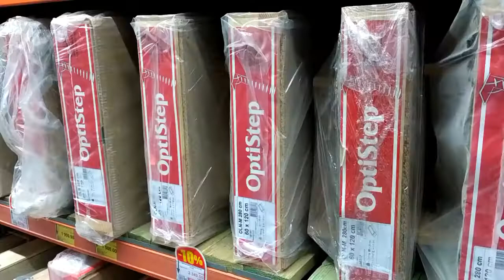🔥 Установка ЛЕСТНИЦЫ на чердак. ЛЕГКО и ПРОСТО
Как я выполнил монтаж чердачной лестницы своими руками. Все очень просто. Сделал это в одиночку.

Так же ищут видео:
как установить лестницу на чердак своими руками
как установить чердачную лестницу  fakro
установка лестницы на чердак факро